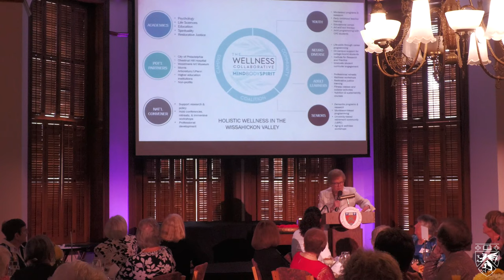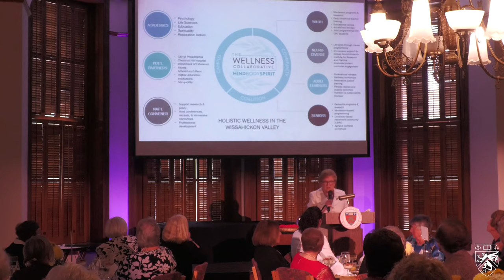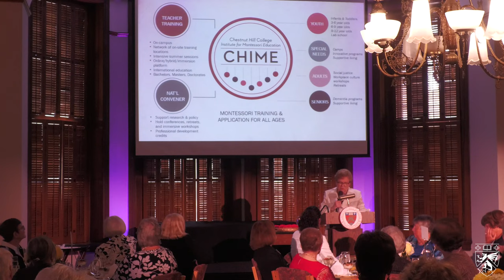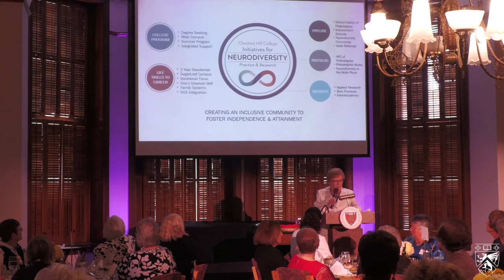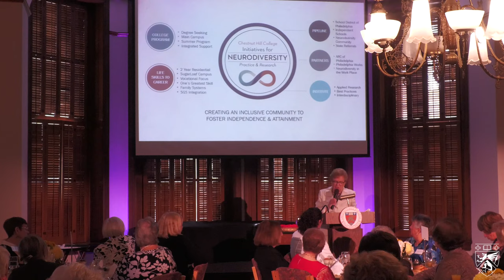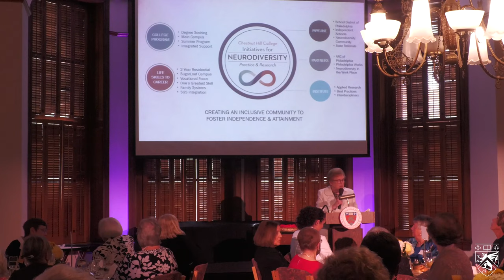Golden Griffins Induction Ceremony 2021 - Sister Carol Jean Vale Introduction Speech